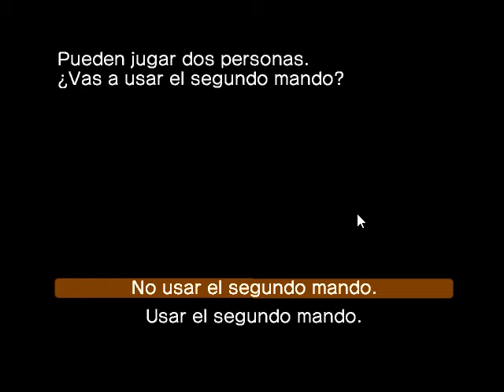SONIC MEGA COLLECTION PLUS Gameplay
Sorry I has been got the spanish!

СКОРО ВЫЙДЕТ:
Mario Forever Revolution
Mario Forever All-Stars
Windows 7
Windows 8
Windows 10